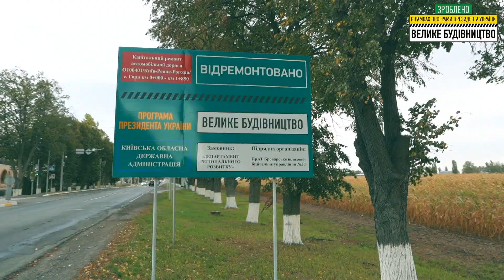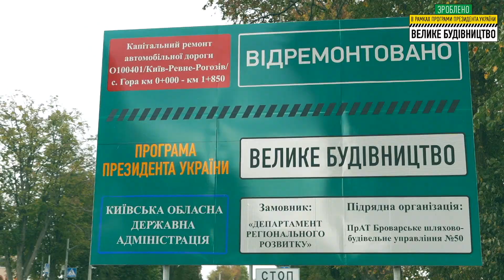О-10-04-01 Київ - Ревне - Рогозів. с. Гора.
Київська область. О-10-04-01 Київ - Ревне - Рогозів. с. Гора.